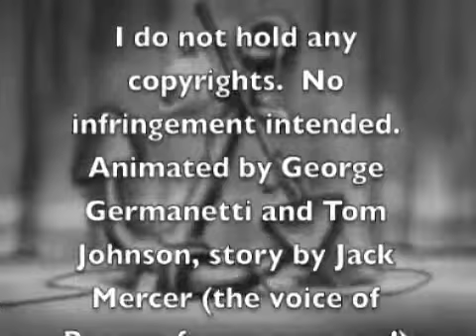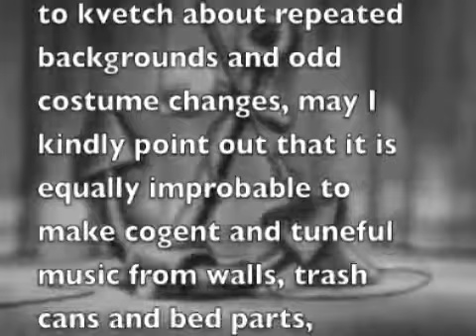All Turned On - Bob Wilson and the San Remo Quartet, by Popeye's Nephews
Music - All Turned On - Bob Wilson and the San Remo Quartet.
Cartoon - Excerpted from "Me Musical Nephews"

Bob Wilson - Piano
"Wild" Bill Emerson - Guitar
Charlie Gabriel - Saxophone
Bob Babbitt - Bass
Richie Ries - Drums